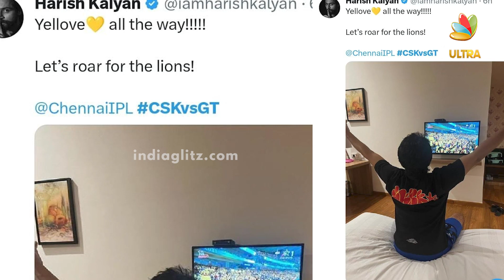10th Time In finals.. Thala Dhoni சாதனை🔥 Sathish,Varalakshmi, HarishKalyan Chepauk Moments | CSKvsGT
Chennai Super Kings go straight to finals! Beat Gujarat Titans by 15 runs.. Here is the Tamil Celebrities like harish kalyan, varalakshmi, Sathish & More Reaction on Chepauk Ground, Chennai.